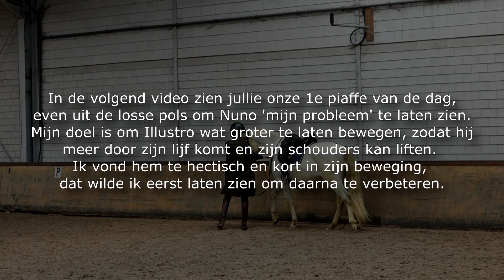Piaffe & pirouettes verbeteren 🧂🌶 & Egelhuisje maken 🦔 | 𝘚𝘯𝘶𝘪𝘵𝘢𝘣𝘭𝘦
Met Illustro kreeg ik weer les van Nuno Avelar. Ook laat ik zien hoe ik een egelhuisje maak in mijn achtertuin.

Grappig (en ook treurig) Instagram account waarover ik vertel in deze vlog

Waardeer je deze video? Je helpt mij door een duimpje omhoog te geven en een reactie achter te laten (Ik lees altijd alle reacties). Meer zien?

FAQ:
➤Welk ras is Snuitje? - onbekend, Snuitje heeft geen papieren. Maar uit het DNA onderzoek bleek dat haar DNA profiel voor meer dan 75% overeen komt met dat van het Kaspische paard, het overige was voornamelijk van het Groninger paard.
➤Hoe oud is Snuitje? - Snuitje is inmiddels 28 jaar (1994)
➤Hoe groot is Snuitje? - Snuitje is 1,47m
➤ Welk ras is Illustro? - Een Lusitano. Illustro is in Nederland geboren en zijn ouders zijn beiden geboren in Portugal. (Afstamming Quilo x Leque)
➤ Hoe oud is Illustro? - Illustro is 9 jaar (2013)
➤ Hoe groot is Illustro? - Illustro is 1,53m
➤ Met welke camera film ik? - Een Canon G7x Mark 3
➤ Met welk programma bewerk ik? - Movie Studio 17.0
➤ Met welke merken/bedrijven heb ik een samenwerking? Op dit moment met  PureHorse, ByBaukje & Equinestudies